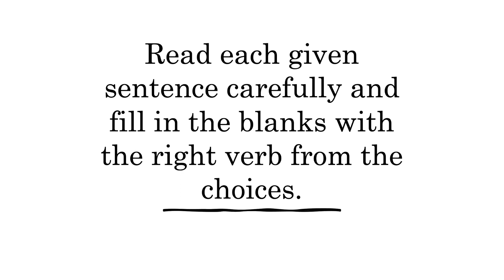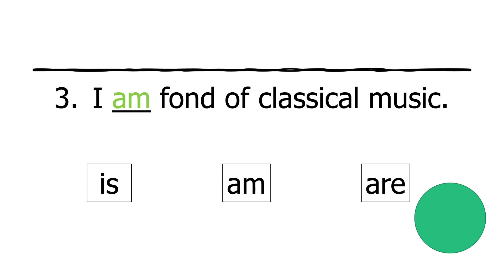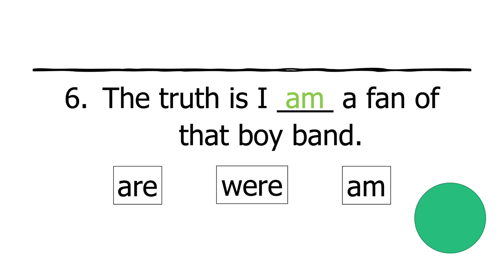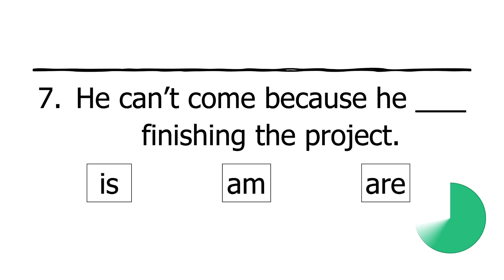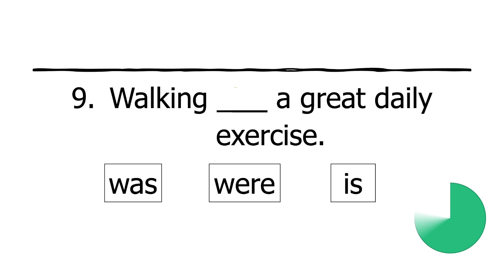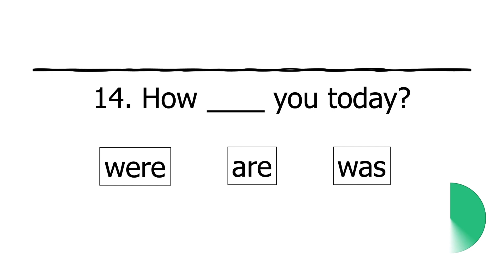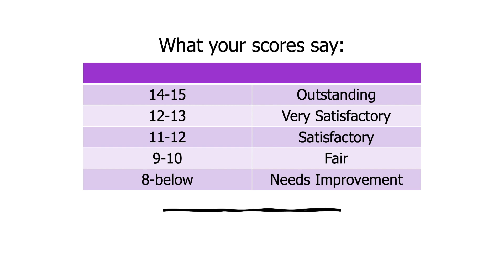English Grammar Quiz - 15 items (am, is, are, was, were)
Take this 15-item English grammar quiz and see how good you are in using be verbs—am, is, are, was, were.

Learning English grammar must be coupled with quizzes or tests to check your progress. See also the verbal interpretations of your obtained scores. Have fun improving your grammar skills!

Photo by Green Chameleon on Unsplash